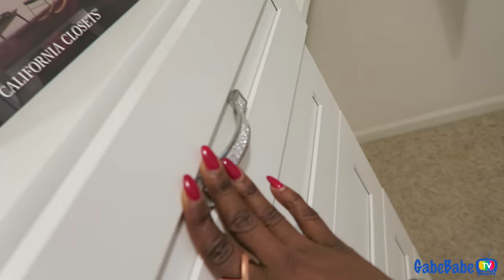EXCITING CLOSET RENOVATION!!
What Up Peeps! In today's vlog, we complete a big home renovation project and Babe has a not so pleasant trip to the dentist!
★ WATCH US LIVE ON PERISCOPE!

ITEMS WE USE:
+ Stock media provided by: (None used)

Thank you so much for taking the time to watch this GabeBabeTV vlog, & don't forget to check out our many other vlogs as well!! We are Chad, Gabrielle and Chad Jr. (aka cj), and we're a fun, energetic, real life family, trying to show the world what love is all about!